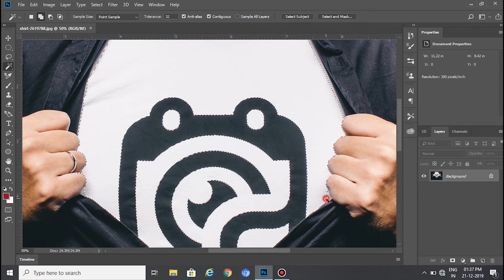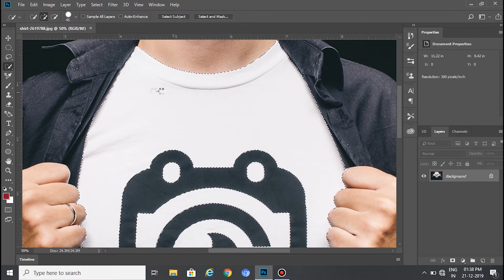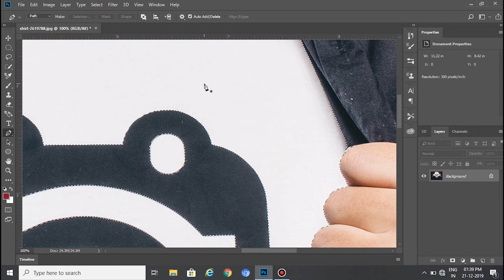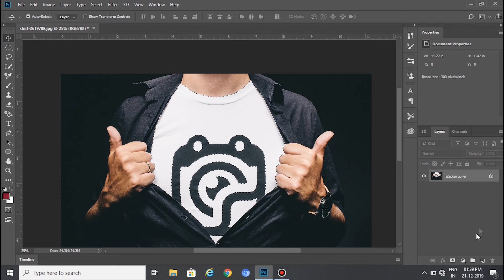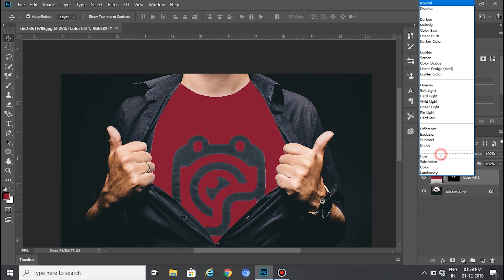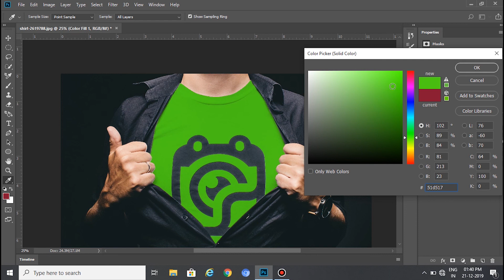Turn white into any color in photoshop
In this tutorial i am show you how change color in photoshop

0:02 / 9:26